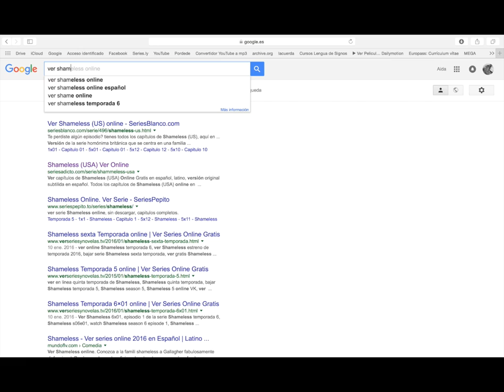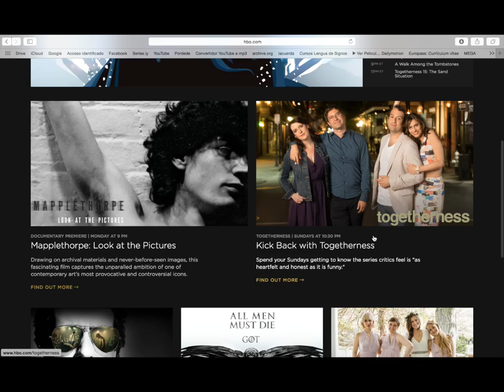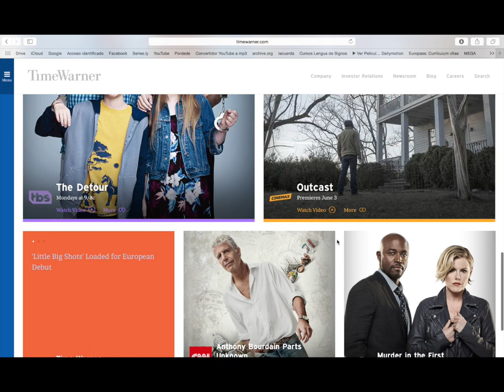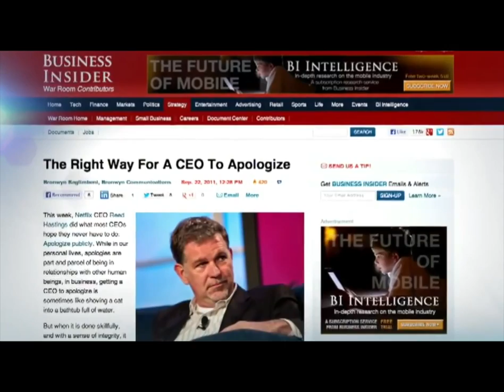No es TV. Es poder.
Realizado por Aida Milena Pérez, Juan José Feria Sánchez, Alberto Suárez Jiménez, Daniel Bolívar Dueso y María López Soler. 2016.